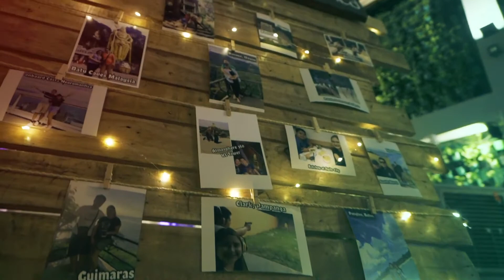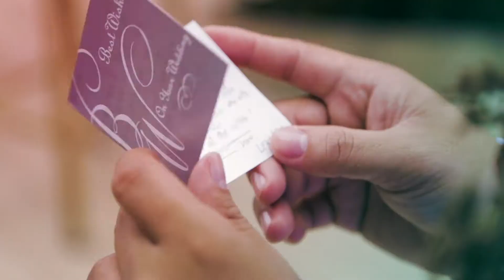Dave & Leziel Wedding Highlights - 12.04.20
IdocherishyouSalamanca 12.04.20
Church : Holy Trinity Parish, Don Jose Heights, Fairview, Quezon City
Reception : Plaza Ibarra, Timog Avenue, Quezon City
Preparation Venue : Estancia de Lorenzo, San Mateo Rizal
Photo/Video : Joel Aragones Photography
Venue & Church Full Styling/Coordination/Entourage Flowers : Petals and Bloom by Jinky Espuelas
Wedding Gown : Queen the Birdal Shop by Julie Villapaz
Wedding Bands : Meicel Jewelry
HMUA : Donna Porras
Flower Girls Gown : Customized by Christlyn Ido
MOH & BM Gown : Yvana's Fashion
Invitation : MAKM Printing
Wedding Cake : Cakes Ntreats by Ranne Mojica
Grazing Table (Takoyaki & Nachos) : Takoyaki Station by Maureen Eimy

Artist :Donna Lewis
Album: I Love You Always Forever
Writers: Donna Lewis
WMG (on behalf of Atlantic Records); Sony ATV Publishing, PEDL, SOLAR Music Rights Management, LatinAutorPerf, LatinAutor - SonyATV, Warner Chappell, CMRRA, UNIAO BRASILEIRA DE EDITORAS DE MUSICA - UBEM, LatinAutor, and 9 Music Rights Societies